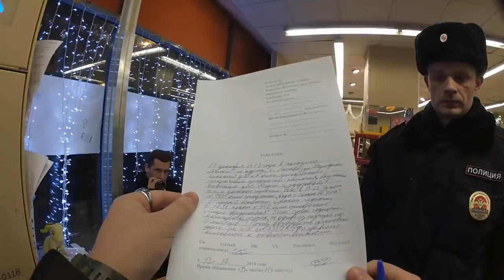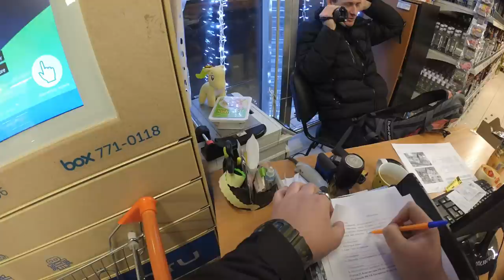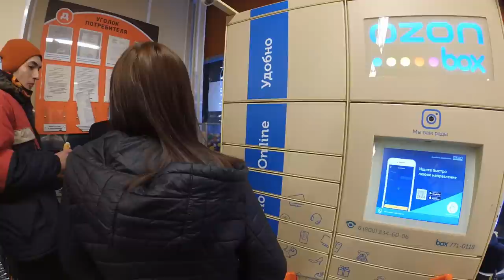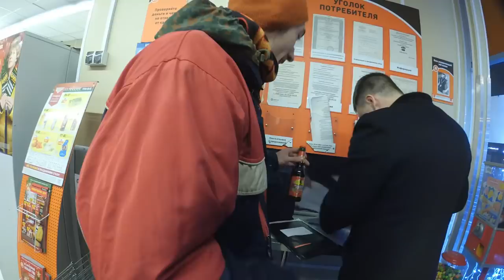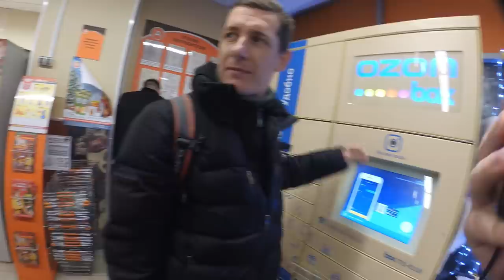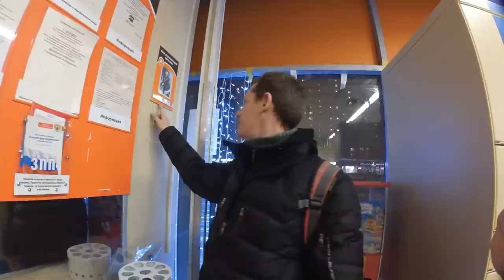Дикси против детей! Просрочка - малышам, алкоголь - школьникам ! На чьей стороне участковый полиции?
Бардак царит в сети магазинов Дикси, три тележки просроченной продукции найдены буквально за 20 минут. Среди продуктов обнаружилось детское питание Фруто-няня для детей с 4х месяцев, которое было просрочено на 9 месяцев !!! Так как магазин уже проверялся за неделю до этого, то возникают обоснованные предположения о том что просрочку сотрудники выставляют на полки умышленно. В этой серии участковый попытался оформить данный магазин, и прямо при нём произошло ещё одно правонарушение - продажа алкоголя несовершеннолетнему. Постоянные покупатели так же негативно отзываются о данной торговой точке.